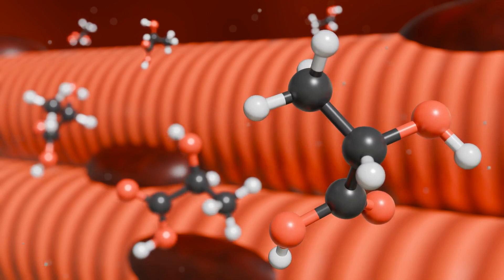Rachel Jessey, MSc DipNT Nutritionist, Naturopath & Quantum Biologist Practitioner UK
At BeNourished, I've dedicated my career to revolutionising how we approach chronic health conditions through quantum biology and circadian rhythms.

As a qualified nutritionist, naturopath, and researcher with an MSc, I've developed the Thrive Naturally Method after witnessing countless clients struggle with MCAS, POTS, histamine intolerance, Long Covid, and ME/CFS despite following complex protocols and expensive supplement regimens. My clinical experience has shown me that true healing occurs when we honour our body's innate intelligence and align with nature's fundamental laws. Rather than overwhelming you with complicated biochemical pathways, I guide both individuals and healthcare professionals back to simple, nature-based principles that work.

Whether you're navigating chronic illness yourself or you're a practitioner experiencing burnout from conventional approaches, my programmes offer a refreshing alternative. Through my online consultations, Inner Circle membership, and professional training courses, I share evidence-based strategies rooted in circadian biology and quantum nutrition.

My mission at BeNourished is to inspire a return to foundational health principles, empowering you to thrive naturally without dependency on endless supplements or expensive biohacking tools.

Join thousands of readers who've discovered that healing doesn't have to be complicated – it simply needs to be aligned with nature's wisdom.

Wix SEO